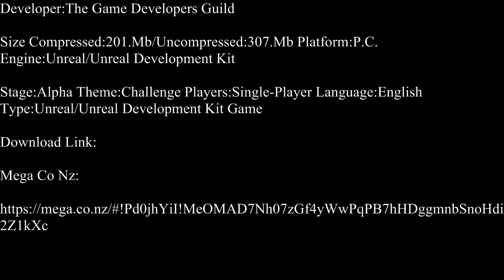U.D.K.-30 Meters To Far Part 1